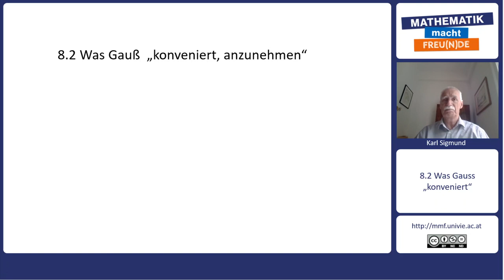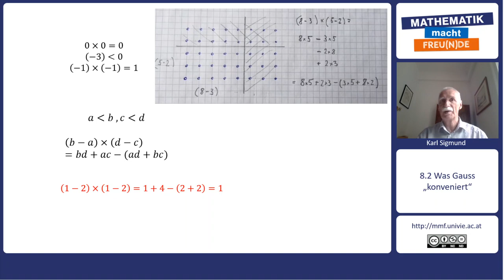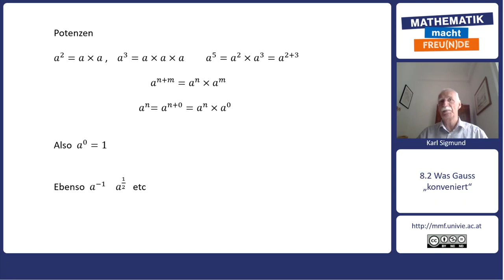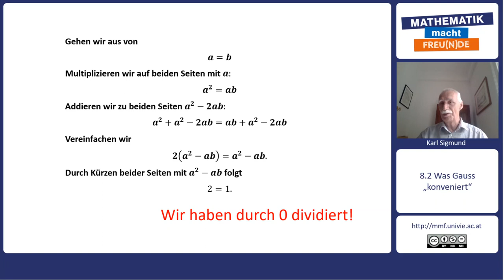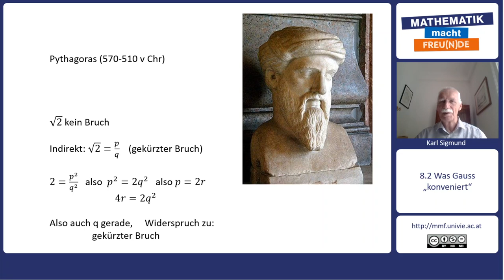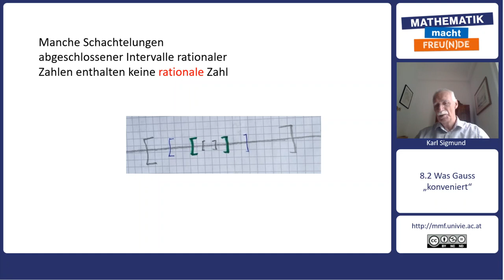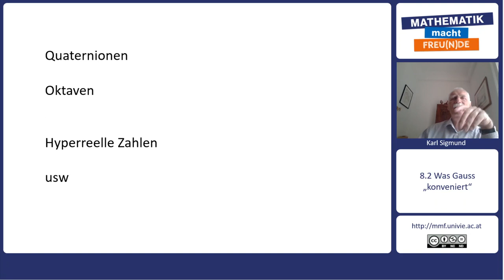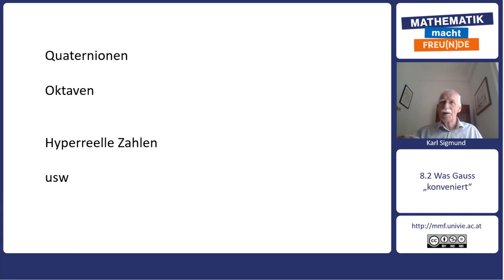Mathematik trifft Philosophie - 1, 2, 3, ... Unendlichkeit - Was Gauß "konveniert, anzunehmen" (8.2)